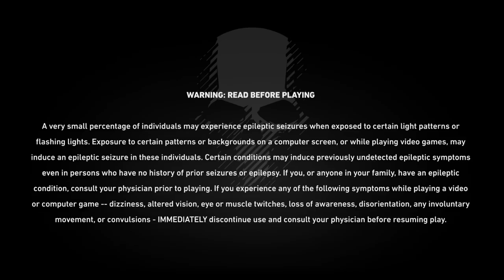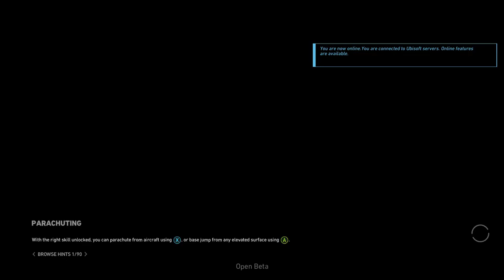Ghost Recon Wildlands Open Beta #3